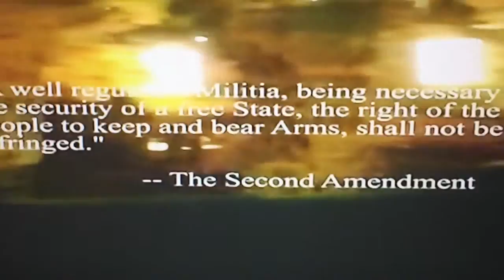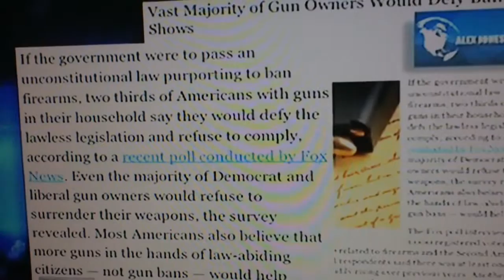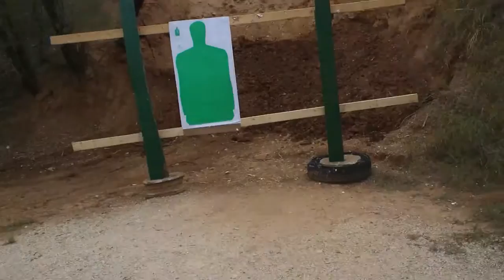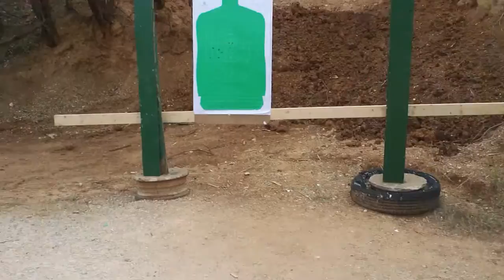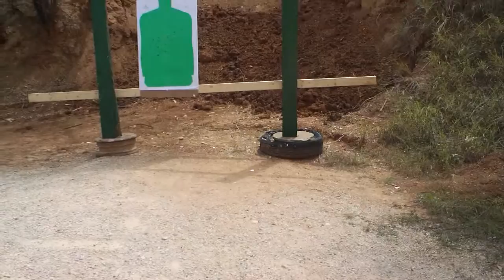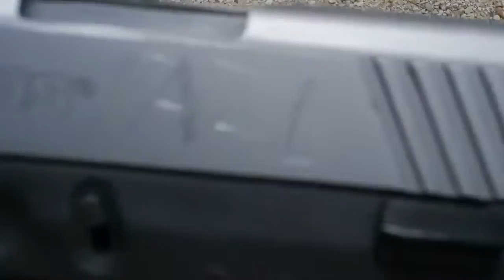My 21ST BIRTHDAY !!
WAKE THE FUCK UP AMERICA THE GOVERNMENT IS EVIL DUH